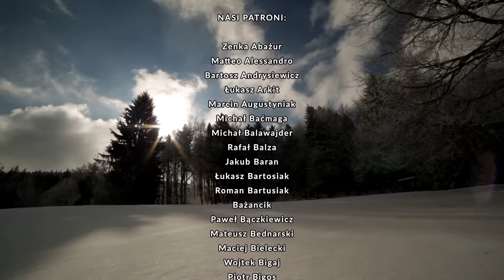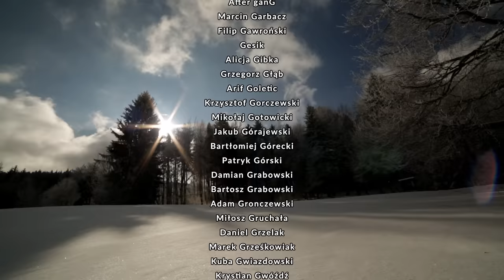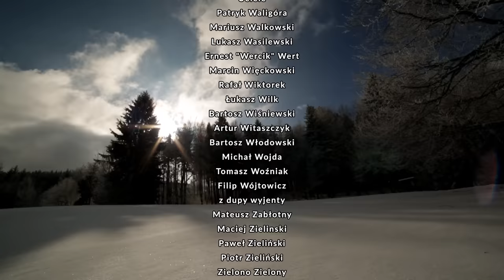Pal Hajs TV - 71 - Skocznia Mamucia w Harrachovie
Nic tak nie cementuje męskiej przyjaźni jak wspólny wyjazd w góry. WuWunio i Janczar zwietrzyli przygodę i postanowili sprawdzić swoją formę po czeskiej stronie Karkonoszy. Za cel obrali Harrachov i główną atrakcję miejscowości czyli skocznię mamucią o punkcie konstrukcyjnym K-185. Miejsce to zapisało się szczególnie w sercach polskich kibiców skoków narciarskich. To tu bowiem w 2001 roku Adam Małysz jako pierwszy Polak w historii stanął na najwyższym podium w konkursie Pucharu Świata w Lotach. Czasy świetności skocznia ma już za sobą. Obiekt zamknięto ze względu na zbyt dużą liczbę wypadków i niszczeje od zawodów w 2014 roku, które wygrał Severin Freund. Wkrótce zostanie rozebrana, a na jej miejscu powstanie osiedle mieszkaniowe. Zanim jednak pochłonie ją niebyt, Ekipa Pal Hajs TV postanowiła zdobyć jej szczyt. Czy Janczar i WuWunio dadzą radę wejść i wrócić bez szwanku? Tego dowiecie się oglądając najnowszy odcinek!

Zdjęcia:  Piotr Janczar
Montaż: WuWunio
Grafika: Luiza Żywiecka